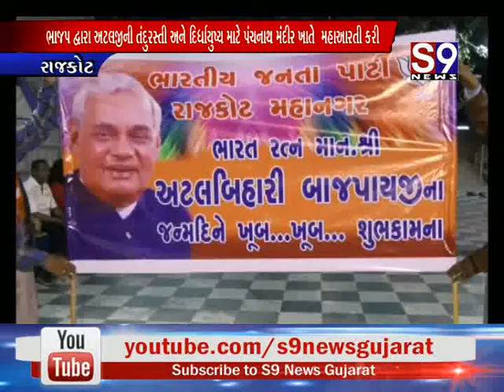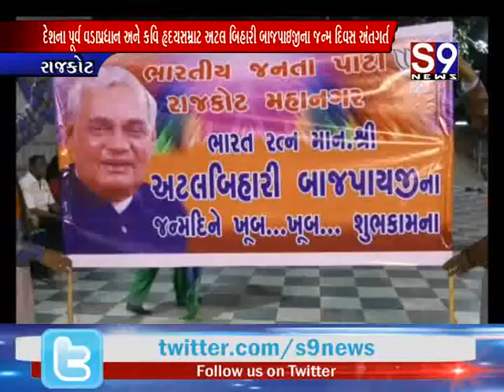રાજકોટ : અટલ બિહારી બાજપાઇજીના જન્મદિવસ નિમિત્તે પંચનાથ મંદીર ખાતે મહાઆરતી કરી